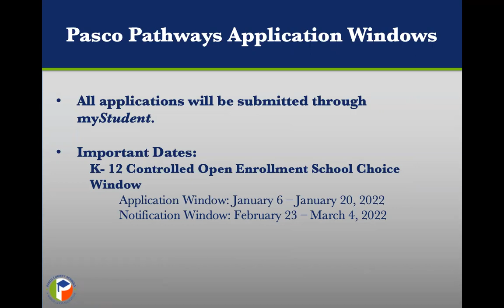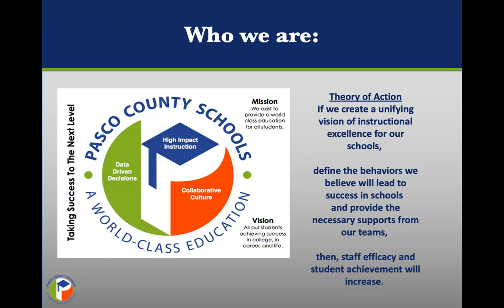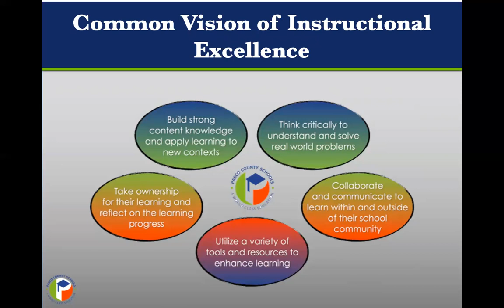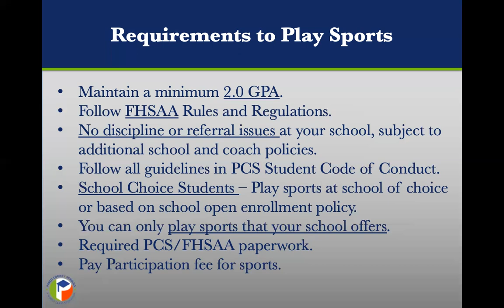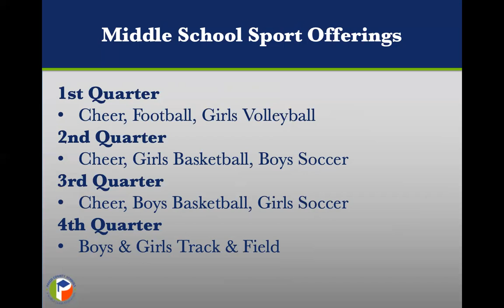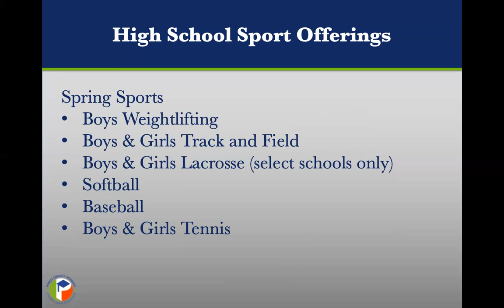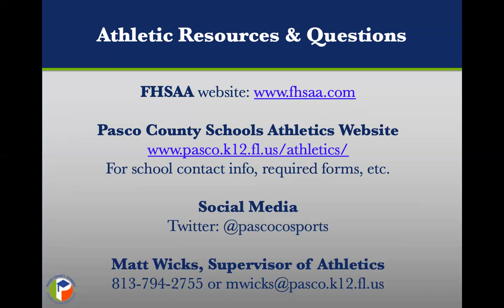Athletics Pasco Pathways Expo 2021